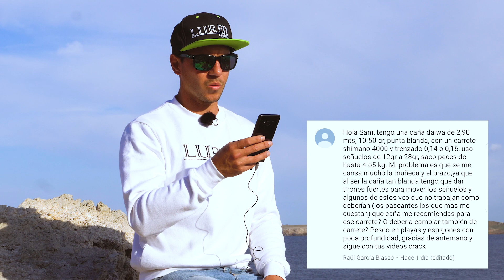¿MEJOR Recogida PASEANTES? ¿Nylon o Trenzado? | Lured Q&A #47